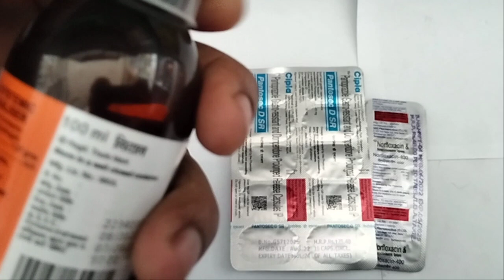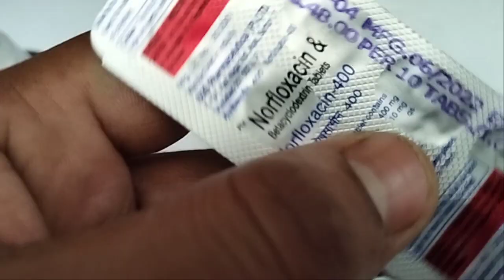पेशाब में जलन,Cital Syrup / cital liquid review/ cital liquid uses in Hindi पेसाब में जलन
पेशाब में जलन और पेशाब रूक रूक के आना को करें तुरंत ठिक। cital syrup urin track infection

Cital Syrup पेशाब में जलन और पेशाब रूक रूक के आना को करें तुरंत ठिक।

Cital Syrup / cital liquid review/ cital liquid uses in Hindi पेसाब में जलन